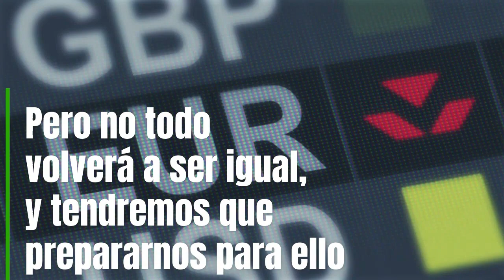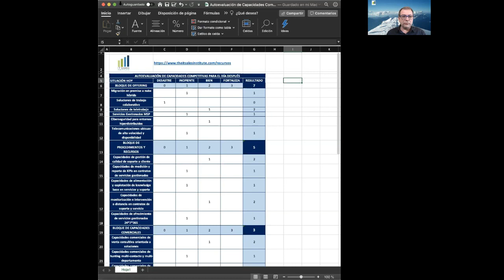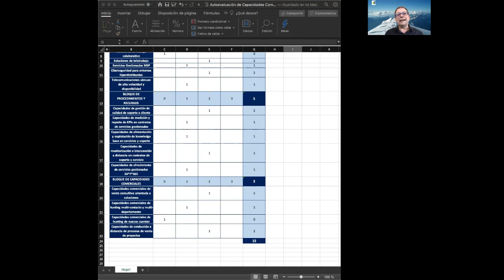Las 3 cosas que te recomiendo estar haciendo en estas semanas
Dentro de la serie de cápsulas de vídeo "Reflexiones para el día después", orientadas a ayudar a enfocar con fuerza el desarrollo de negocio en TI una vez pasado el periodo de excepcionalidad actual, presentamos hoy el vídeo dedicado a "Las 3 cosas que te recomiendo estar haciendo en estas semanas" (19 minutos).

Pueden ver todas nuestras cápsulas de la Serie, así como otros recursos y contenidos,

Sobre las Serie:
La Serie "Reflexiones para el día después" nace de las reuniones internas que el equipo de expertos del IT Sales Institute, en las que analizamos cómo la situación actual de emergencia sanitaria mundial está afectando ya, pero también va a transformar a medio plazo, los negocios de venta de soluciones tecnológicas.

Vemos que algunas de las enseñanzas que hemos aprendido a lo largo de los años precedentes van a cobrar mucha importancia para encarar con éxito lo que viene a partir de ahora.

También que algunas de las carencias que se manifestaban de forma repetida quizá no eran críticas en momentos previos de bonanza económica, pero que pueden ser fatales para los negocios en la nueva época que se ha iniciado ya.

Esta Serie de cápsulas de contenidos pretende incidir sobre dichas enseñanzas y aprendizajes, y sobre las herramientas efectivas para solventar las carencias que pueden afectar a las posibilidades de salir con éxito de la situación, y limitar las capacidad de aprovechar las oportunidades que surgirán.

Sobre The IT Sales Institute:
Los mejores y más completos programas de aprendizaje de ventas para segmentos de alto valor de TI
Conozca las formas más avanzadas de desarrollo empresarial en TI, a través del mejor sistema, recursos, metodología y contenido probados. Elija la más poderosa solución VILT combinada en línea + presencial adaptada a sus necesidades, con un avanzado campus en línea, talleres y programas presenciales, sesiones individuales de coaching, y herramientas y material de apoyo especializado.